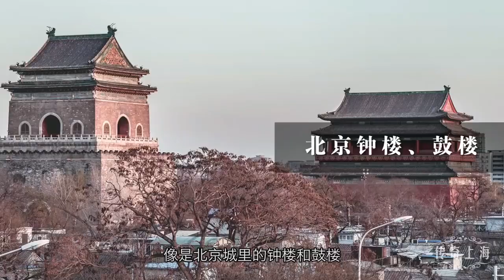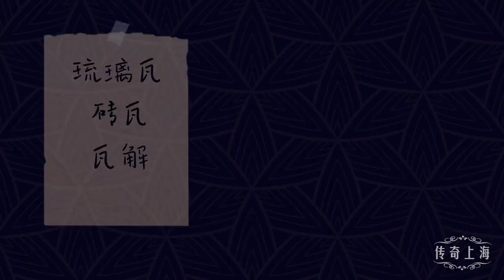不用去北京了，上海居然有座小“故宫”！| 上海 旅游 故宫 【中国聚焦上海：世界的聚焦点@china_focus 】